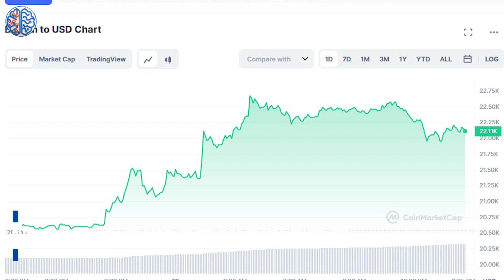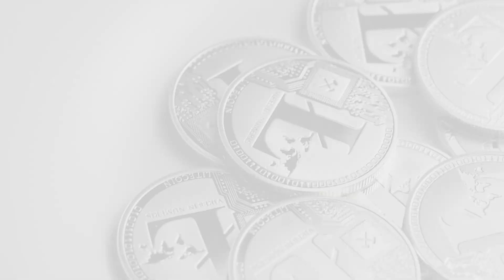Bitcoin'in kritik seviyesi aşıldı: Kripto para piyasası yükselişte!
Kripto paralar piyasadan gelen olumsuz haberlerle bir süredir düşü gösteriyordu. Fakat aniden Bitcoin başta olmak üzere birçok birim sıçrama gerçekleştirdi. 21bin doların üzerine çıkan Bitcoin kritik seviyeyi de gerisinde bırakmış oldu.